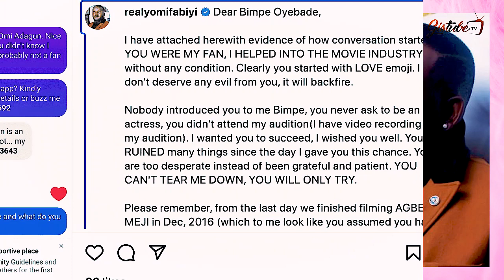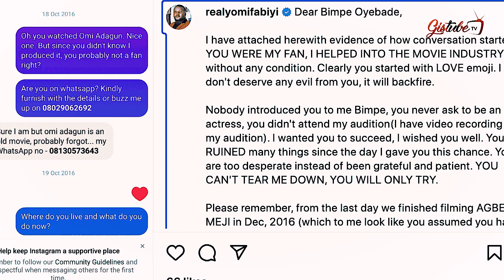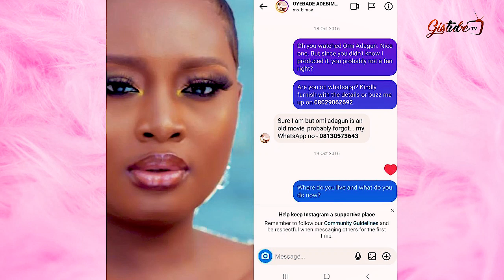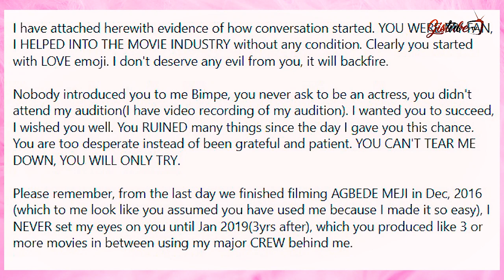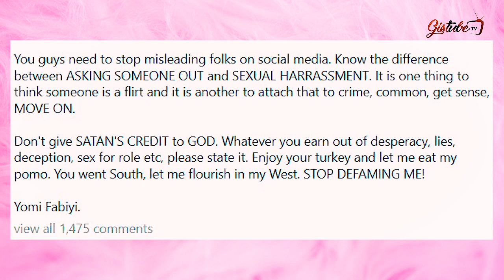LATEEF ADEDIMEJI WIFE IN TR0UBLE AS YOMI FABIYI EXP0SES HER & DRAGS MOBIMPE ONLINE.